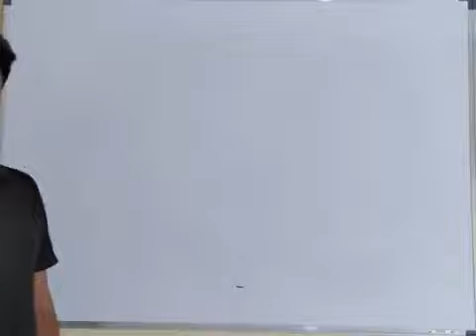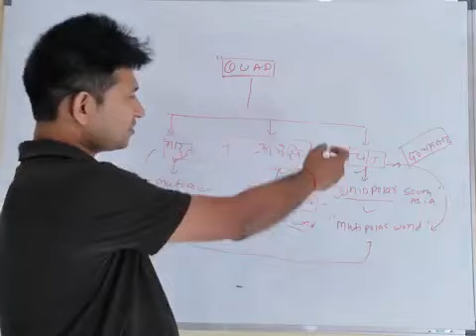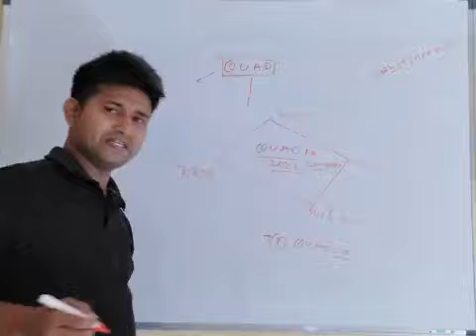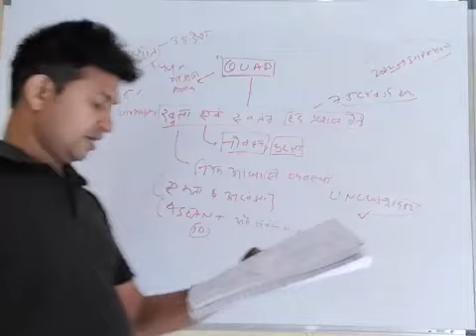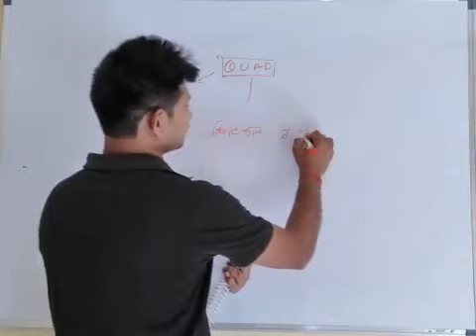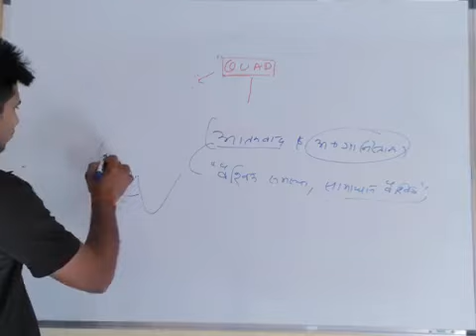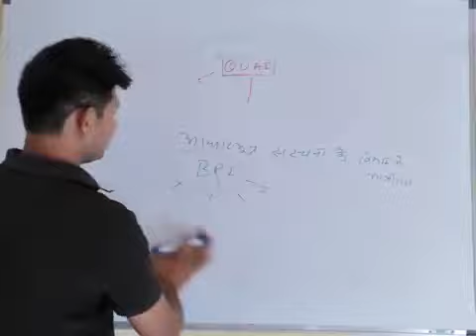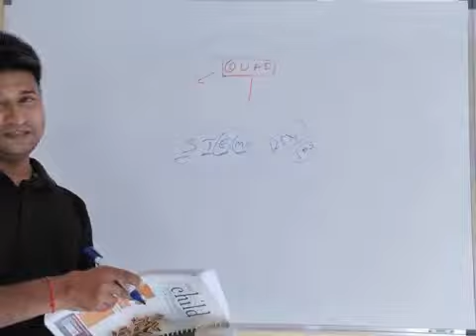67 bpsc mains model answer "क्वाड संगठन & भारत, हिन्द प्रशांत क्षेत्र,"important bpsc exam special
67 bpsc mains model answer "क्वाड संगठन & भारत, हिन्द प्रशांत क्षेत्र,"important bpsc exam special
67bpsc gs1cutrent affair
international relation quad
indo Pacific
india